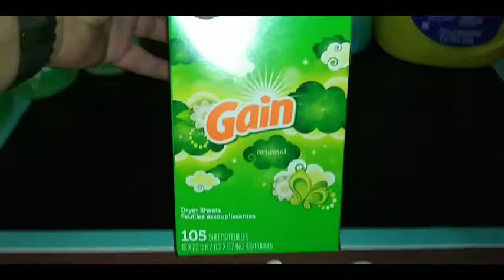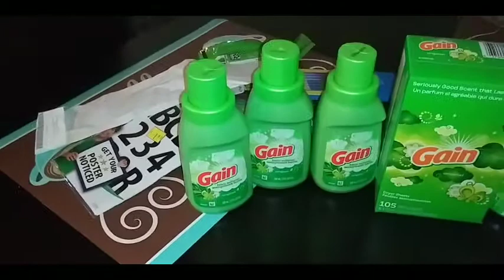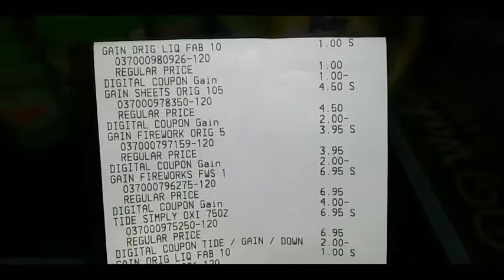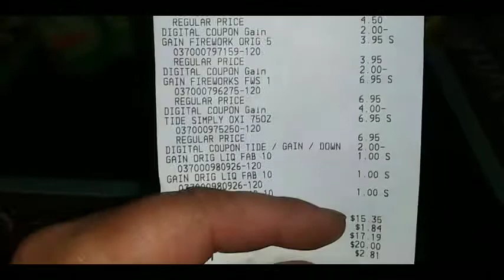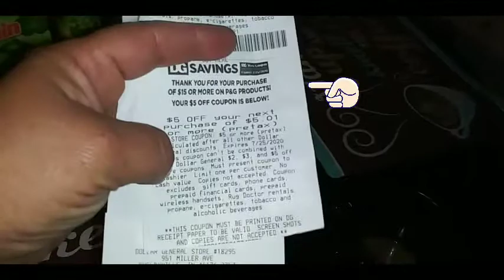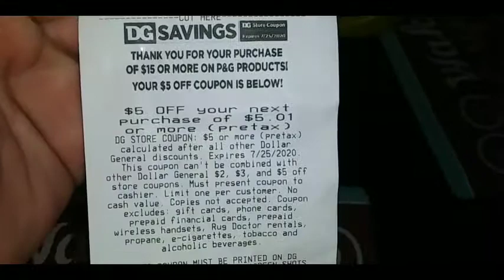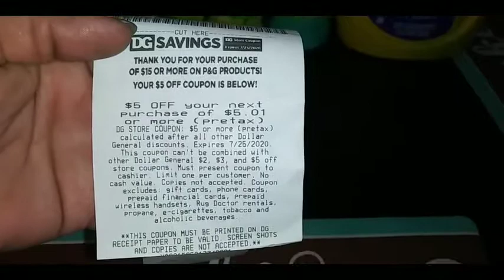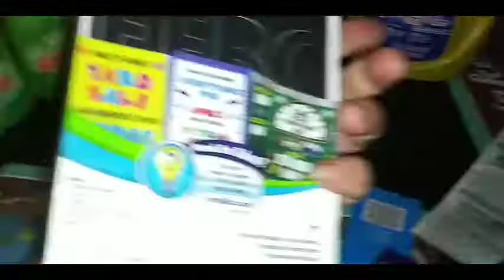💥💣AWESOME💣P&G🤑DEAL 💣MUST🤑SEE💥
Lots of digital coupons and glitches we never hardly get gain coupons and now we have a lot of them all of our accounts are different but I tried to put in this video  what people have on their digitales hopefully all of you have these digitales on your accounts you must see how much money I saved🤑 gain Fireworks Tide simply Oxi laundry soap 75 oz and much more I truly hope this video help you save money